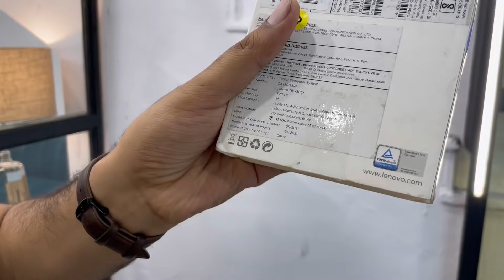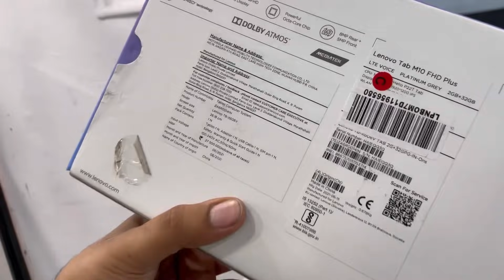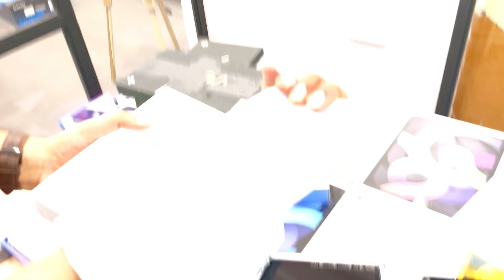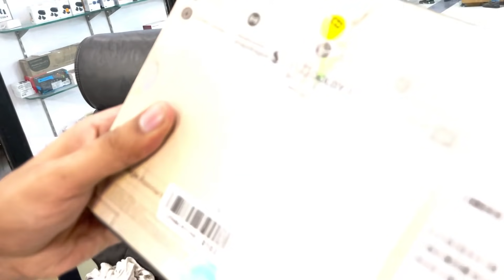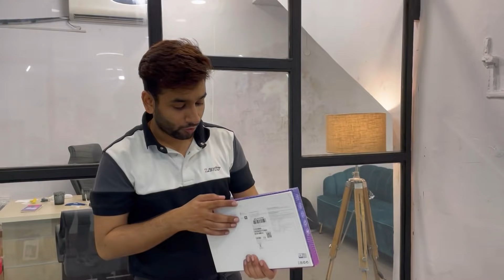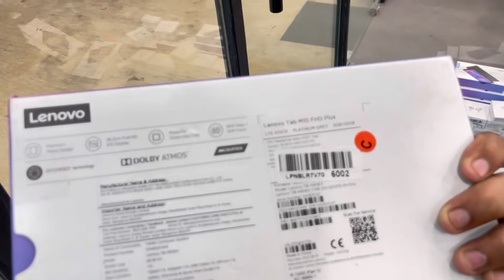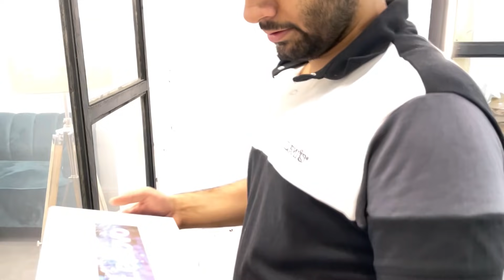Open Box Tabs Warehouse😱| 80% OFF| Smart accessories Hub| Samsung A7 lite Free| Dl84vlogs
For wholesale

15A/59, BASEMENT
W.E.A KAROLBAGH
Near HDFC BANK AND REEFUEL CAFE
110005

________________WARNING________________